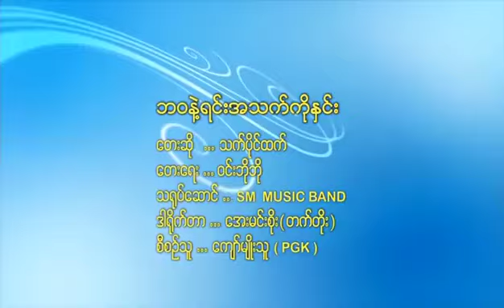ဘဝနဲ့ရင်းအသက်ကိုနှင်း - သက်ပိုင်ထက် Bawa Nae Yin A Thet Ko Hnin - Thet Paing Htet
Song Name  - Bawa Nae Yin A Thet Ko Hnin
Artist             - Thet Paing Htet
Composer    - Win Bo Bo (ဝင္းဘိုဘို)
Band             - SM (ဟသၤာတ)
Studio
Producer  - Thet Paing Htet